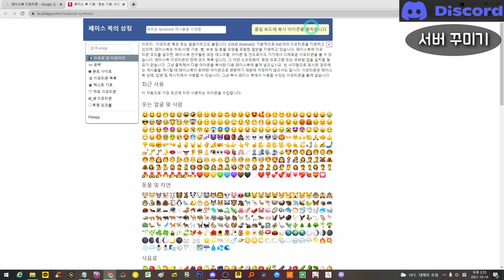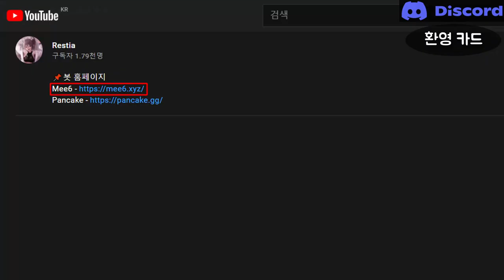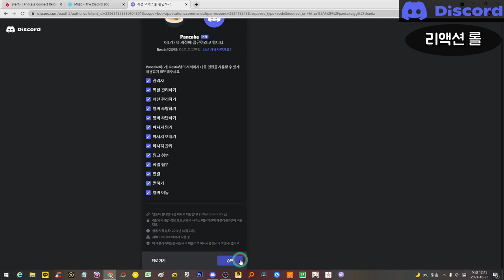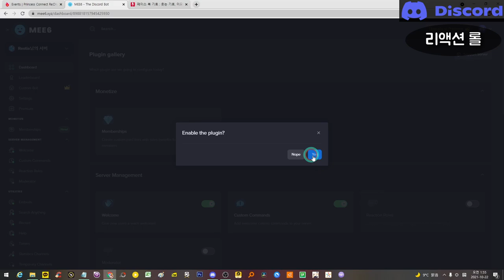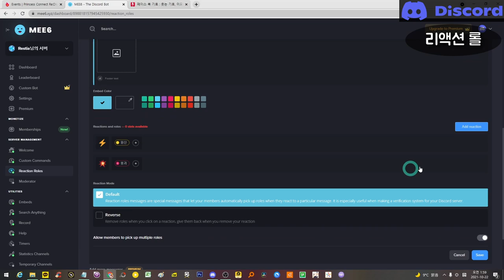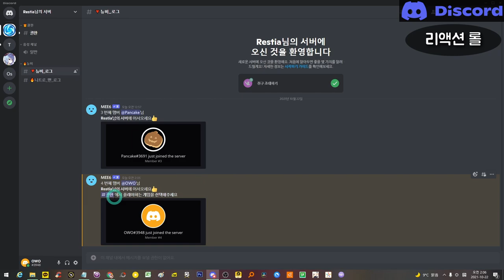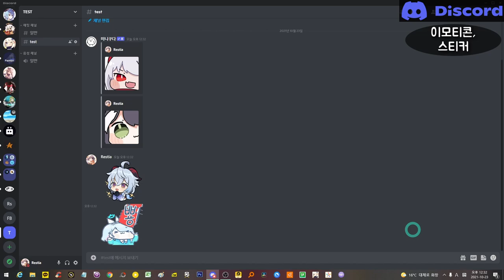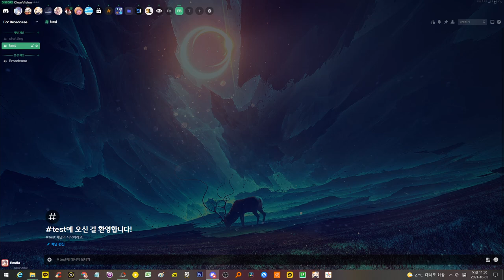누구나 따라할 수 있는 디스코드 서버 꾸미기 - 환영 카드, 리액션 롤, 서버 설정 설명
📌봇 홈페이지

00:00 인트로
00:06 디스코드 커스터마이즈
00:09 서버 생성
00:26 서버에 이모티콘 추가하기
01:11 환영 카드
03:04 환영 카드 적용
03:07 리액션 롤
07:29 환영 카드 - 권한 추가
07:44 서버 초대하기
07:54 환영 카드 + 리액션롤 적용
08:15 서버 설정
08:18 서버 프로필
08:25 랜덤한 환영 메세지
08:31 서버  부스트 시 알림
08:35 서버 초대 배경
08:40 서버 배너
08:47 이모티콘, 스티커
09:13 서버 참여 조건
09:24 서버 위젯
09:35 커뮤니티
09:51 서버 찾기
09:53 맴버십 심사, 환영 화면
10:15 서버 부스트
10:44 맴버, 초대, 차단